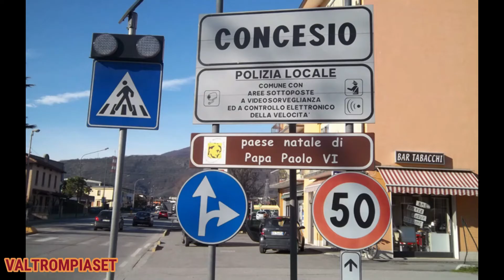A CONCESIO È MASSIMILIANO ZADRA IL NUOVO PRESIDENTE DEL CIRCOLO F.D.I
A CONCESIO È MASSIMILIANO ZADRA IL NUOVO PRESIDENTE DEL CIRCOLO F.D.I - Estratto da VALTROMPIASET - RUBRICA TELEVISIVA SETTIMANALE di Sabato 9 Dicembre PiùValliTV CANALE 83 - In onda su PiùValliTV Sabato 9 Dicembre alle ore 20:00 ed in replica Lunedì e Giovedì alle 17:00